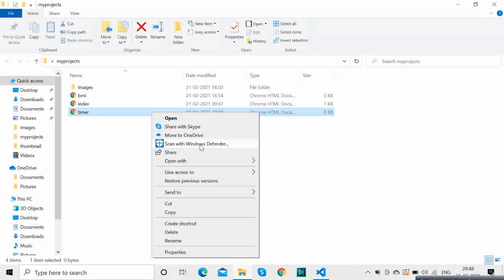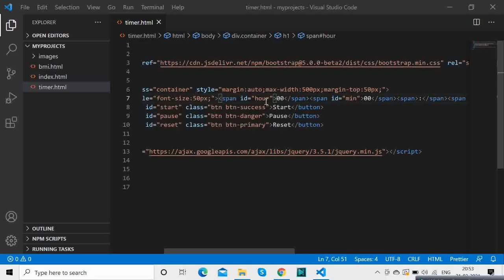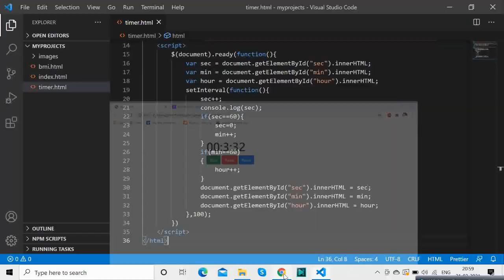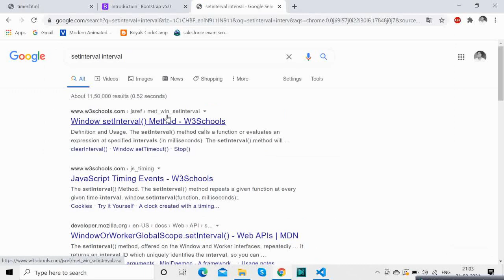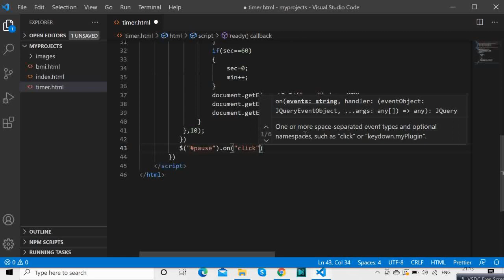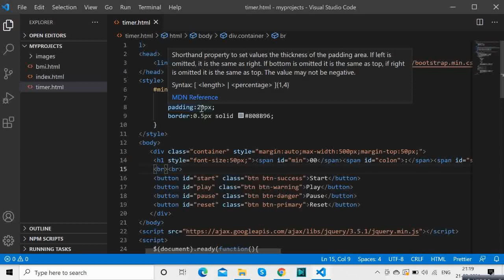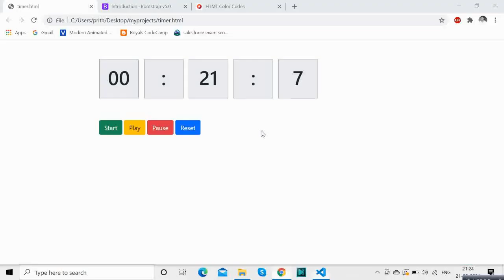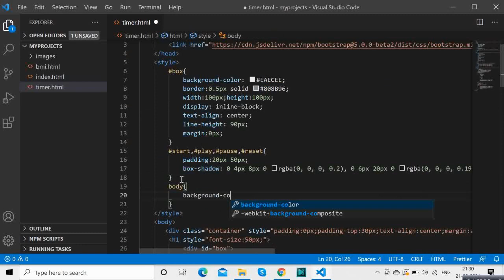Timer App : Web Development Tutorial In Javascript/Jquery